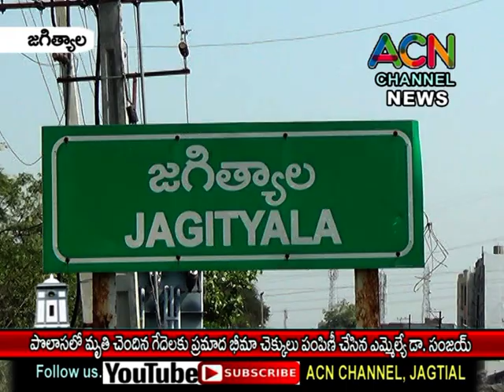జగిత్యాల : పొలాస లో ప్రమాదంలో మృతి చెందిన గేదె యజమానులకు ఎమ్మెల్యే డా. సంజయ్ చే భీమా నగదు పంపిణీ